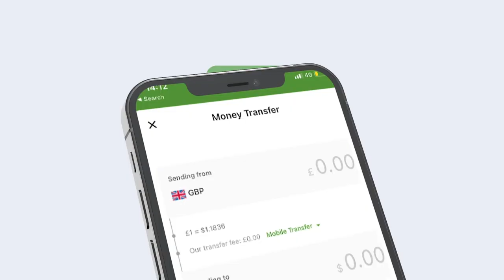Maamulka Beledweyne oo ka dayriyey xaaladda qoysaska ku soo barakacay magaaladaasi.